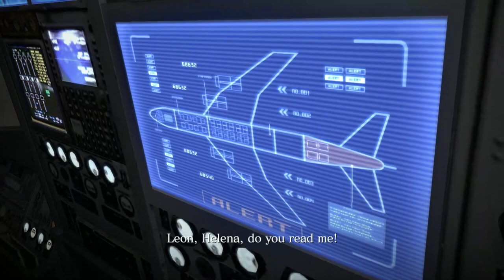Resident evil 6 co-op playthrough part 22 - Jake also earns his Sherry Birkin protection squad card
This is my co-op playthrough (With TimeladyGames) of resident evil 6 with live commentary